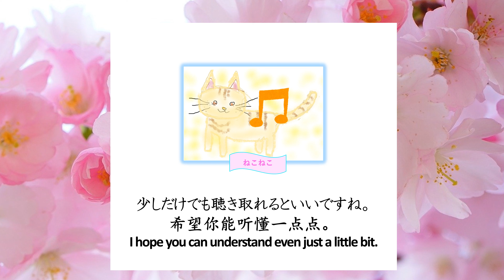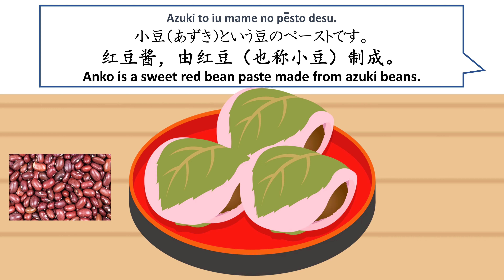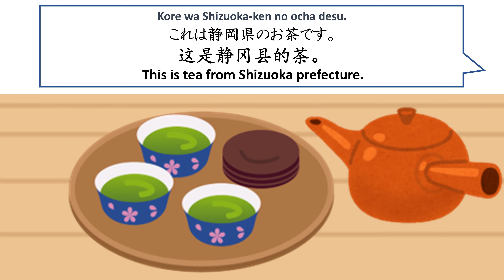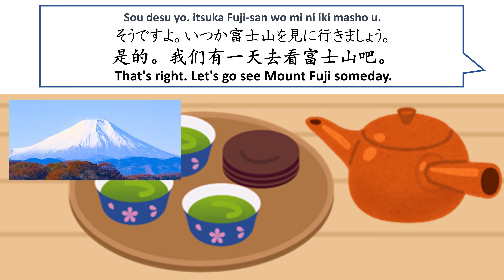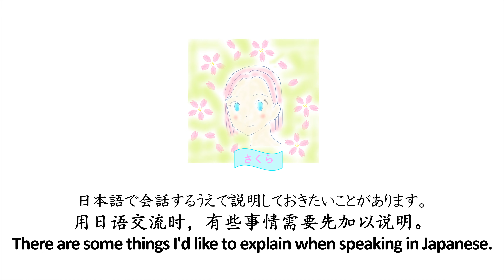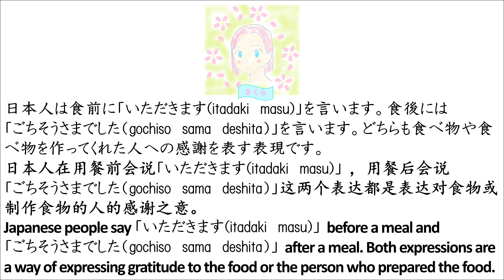1.Short Story for Japanese language learners 【Nice to meet you. Jhon.】Cats and Japanese.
In this series, we will share useful information about living in Japan and introduce Japanese culture. We will also showcase various expressions to help improve your listening skills and vocabulary. Please let us know what kind of stories you would like to hear. We appreciate your listen!

This story is about John, an American exchange student, arriving at the home of Sumire-san and her husband for his homestay in Japan. It includes scenes of their first meeting and introductions, as well as an introduction to Japanese culture.

Thanks for free speech-reading software VOICE-VOX　”ずんだもん（Zundamon）”